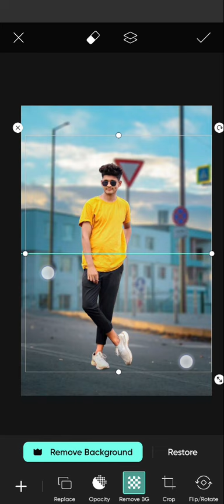PicsArt photo editing tutorial background change | blur background